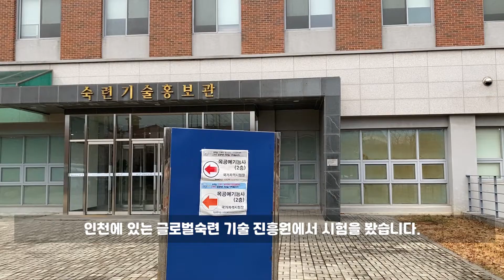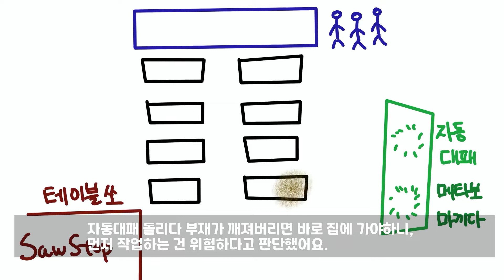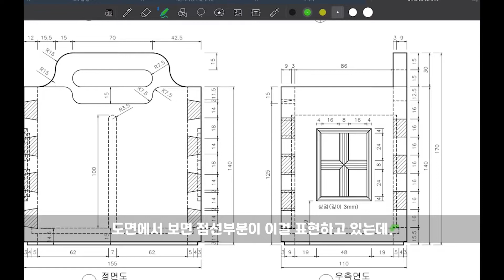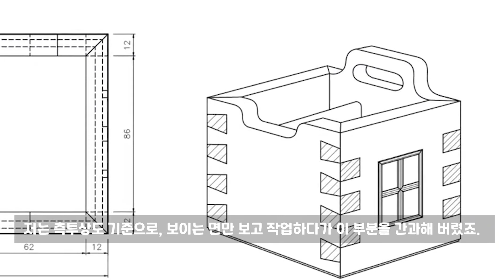목공예 기능사 떨어진 이야기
Woodworker in Paju, South Korea

Filmed by I Phone 11 pro